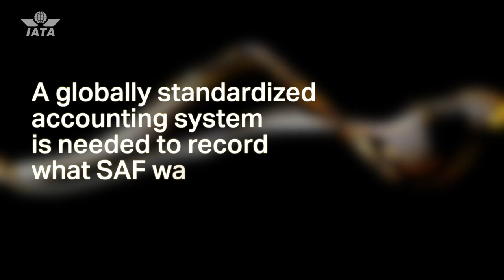Global Media Day 2023 - Sustainable Aviation Fuel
Presentation by Hemant Mistry, IATA's Director Net Zero Transition and Q&A with the media